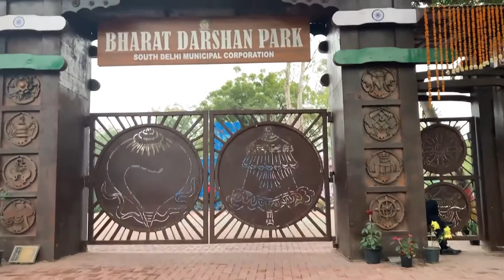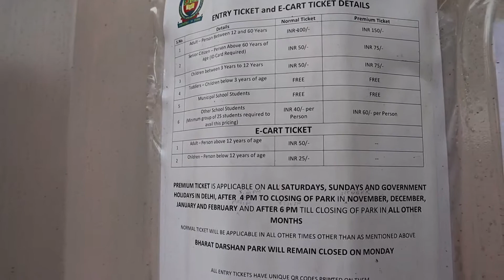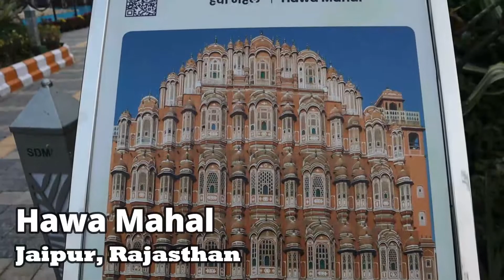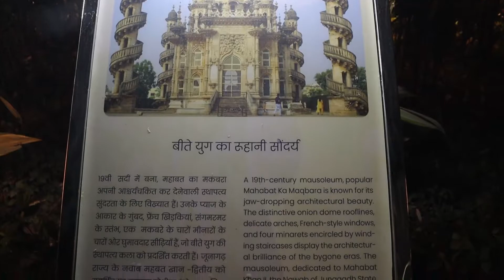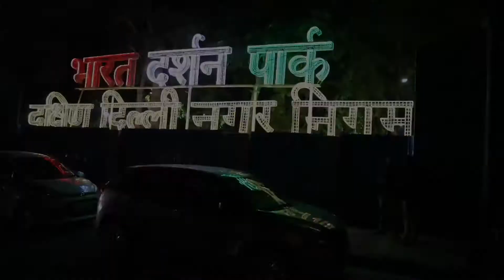Bharat Darshan Park Punjabi Bagh Delhi | Bharat Darshan Park Delhi Vlog | Complete Details | Vlog 32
Hello Friends,
In this vlog, we have explored the Bharat Darshan Park which is located in Punjabi Bagh in Delhi. This park is spread in an area of more than 8.5 acres. Replica of 21 monuments of around the country created in this park with the help of 350 tons of scrap. SDMC planned to create this park in Punjabi Bagh after the success of waste to wonder park which is located in Sarai Kale Khan. Waste to wonder park is quite popular among the tourists and this park is popular among the visitors. Dynamic lights are used to make the environment more vibrant. People of nearby locality and Delhi are very excited to visit this park situated in Punjabi Bagh. This vlog is Bharat Darshan Park Delhi vlog.

The opening timings for the park will be kept from 10 AM to 10 PM. The Ticket prices will vary for the park in Punjabi Bagh.

Adults: INR100
Children in Daytime: 50
Adults in Evening: 150
Children in Evening: 75
Senior Citizen in Evening: 75
Senior Citizen in Daytime: 150
MCD School Students: Entry Free
School Students: 40 Per Child/ 90 Per Adult